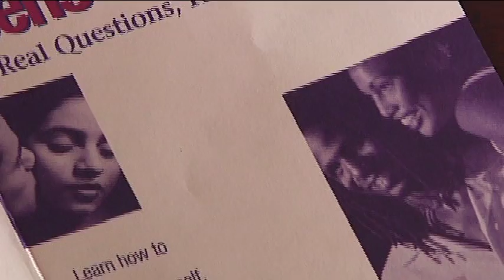Health Facts & Sexual Education : How Are STDs Affecting Teens?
STDs affect teens by causing potential viral infections that will last forever, or by leading to a social stigma that makes teenagers anxious and fearful of social contact. Learn about the importance of preventing sexually transmitted diseases with information from a physician's assistant in this free video on STDs.